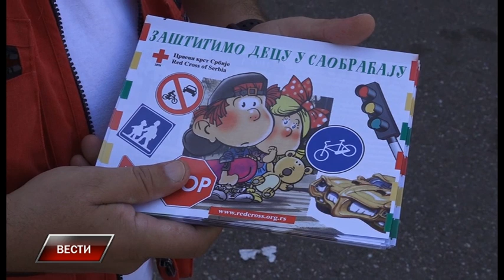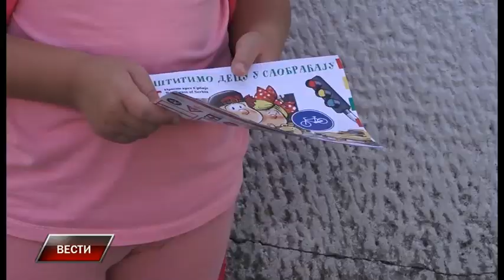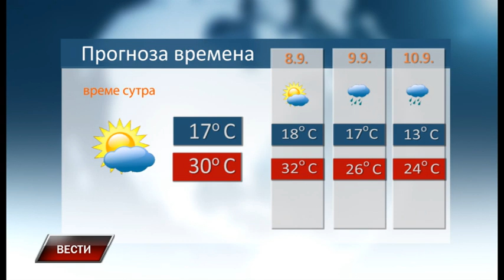Vesti 6 9 2022